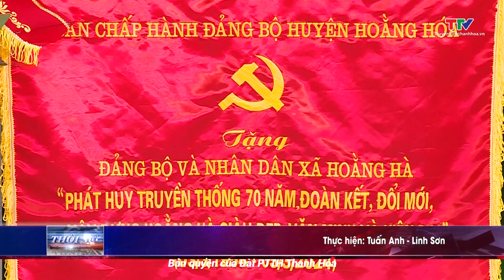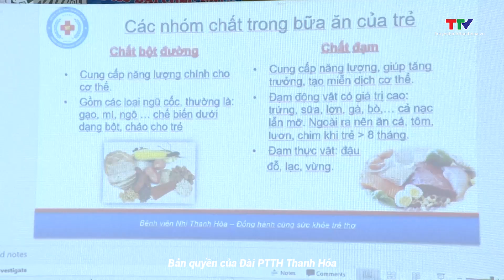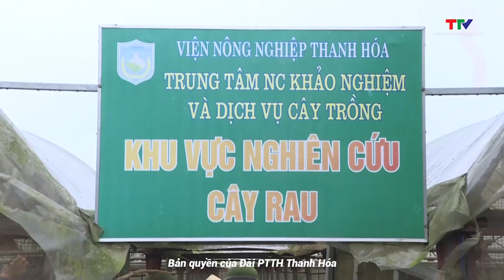Bản tin Thời sự 9h ngày 4/3/2024